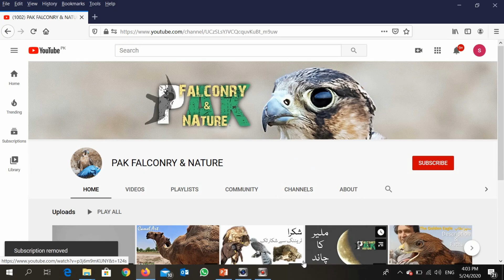Giant Steppe Eagle & Greater Spotted Eagle Released | Save Birds of Prey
A Giant Steppe Eagle and a Greater Spotted Eagle trapped in Balochistan, purchased by me, rehabilitated, and finally released back to nature so that they live a free life.